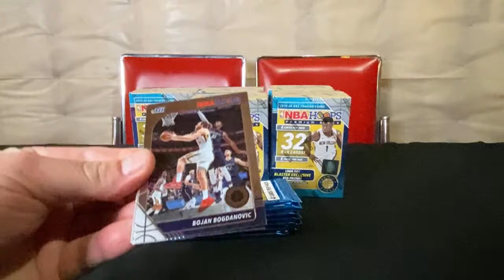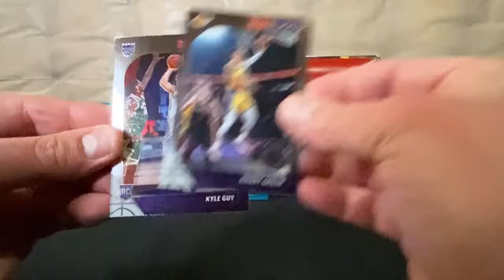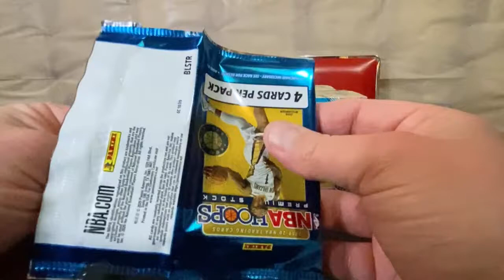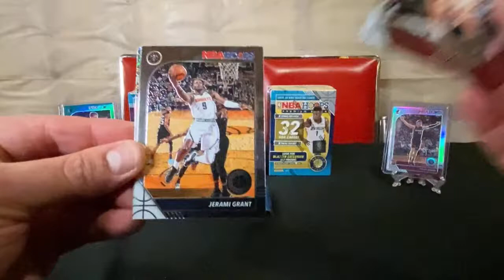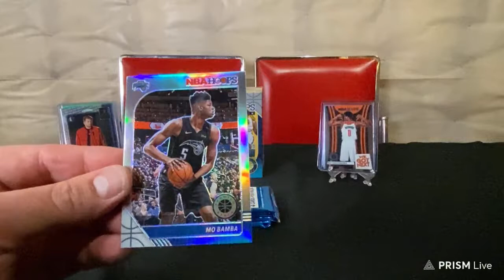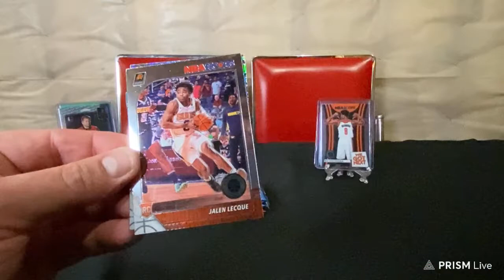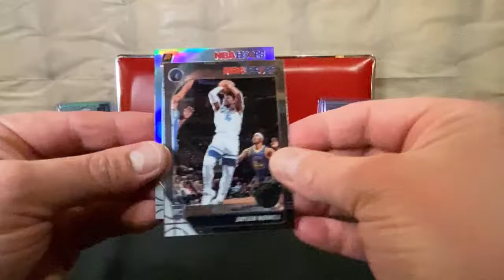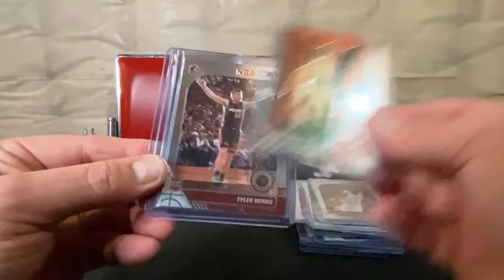NBA Hoops Premium Stock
Break date: January 10, 2021
6 blaster boxes